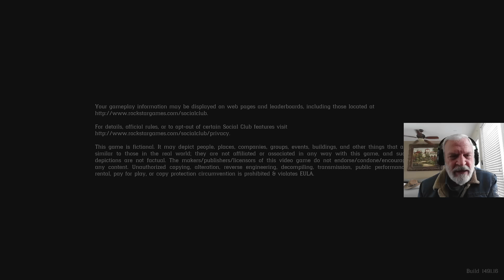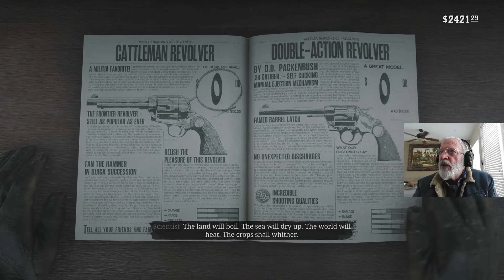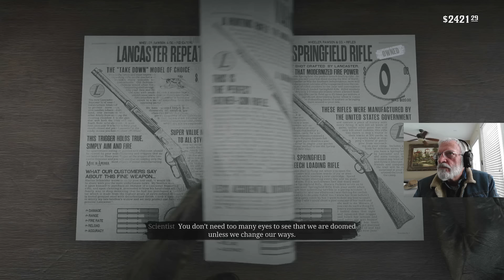RDR2 Episode 70 - Redemption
00:00 Intro
6:01 Big head outta here
12:00 Blind prophet
14:30 The Bridge to Nowhere
24:50 Story time (popsicle stick houses go boom)
31:42 Bridge goes boom
37:40 Back on the road
47:00 Murfrees
56:30 My Last Boy
1:21:00 Back to Wapiti
1:25:22 Annesburg
1:40:00 Back at camp
1:42:50 Dutch
1:44:40 Insist?
1:45:20 Our Best Selves
2:03:40 Tilly and Jack
2:05:55 Ride with me!
2:17:40 Abigail and Milton
2:24:00 Red Dead Redemption
2:46:45 Some years later...